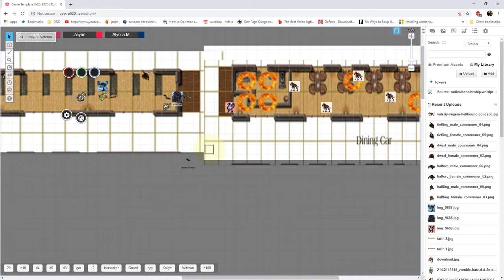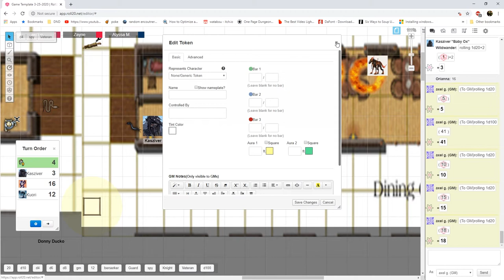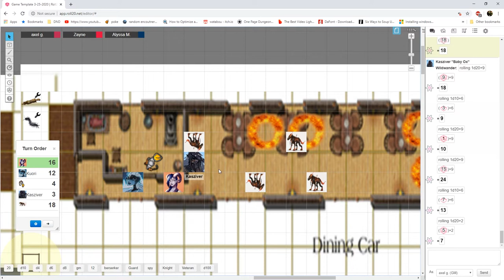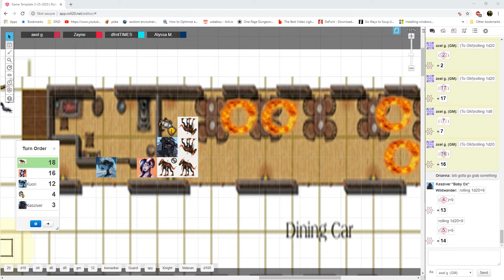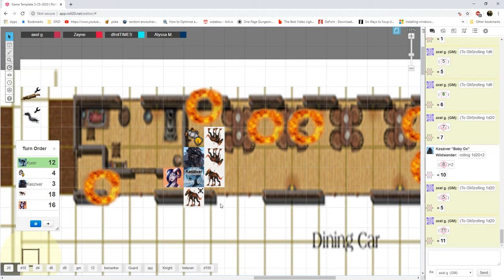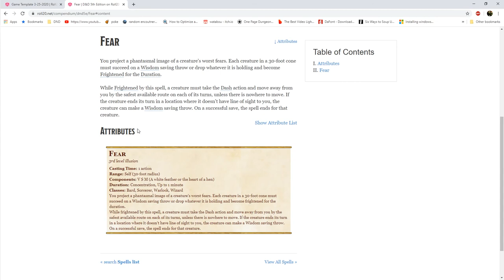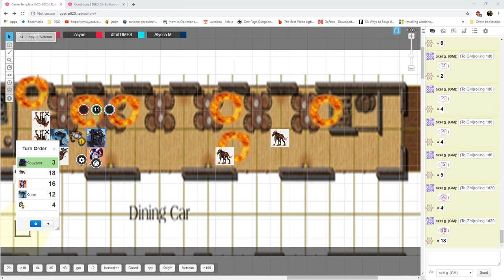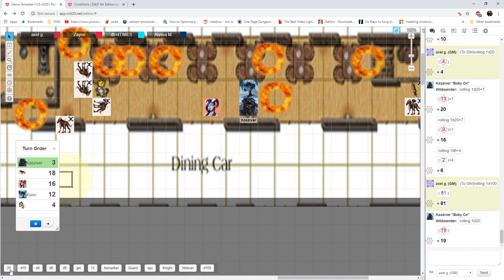Macho Bacho Ep. 2 : The Dining Car | Axel Grave Fail Inc | Dungeons & Dragons 5e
Everyone has started fighting and some even utilized their special animal weapons and abilities. With that said we’ve added some...explosive surprises to this adventure. It’s quite a funny thing.
As always thank you for joining us on the 3D Productions channel as we cover the impromptu Dungeons and Dragons 5e session known as Ships Don’t Fly; DM’d by the ever lovable Axel Grave we have a rotating cast of people who join us on stream for amazement and fun
This one shot adventure will span a few weeks and cover a small group of adventurers on a train in the middle of a sky country. Their lifelong animal companions/transformable weapons will help them defeat whatever hellish challenges await, and I do mean hellish!